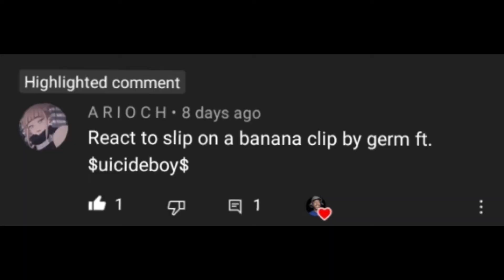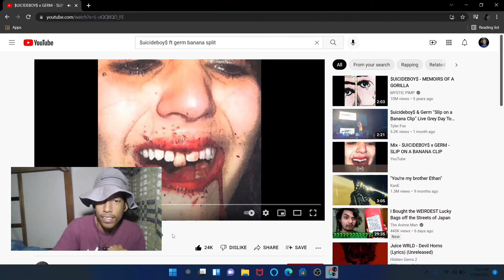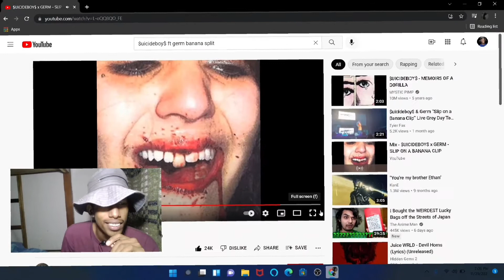$UICIDEBOY$ x GERM - SLIP ON A BANANA CLIP ( REACTION )BRO THEY GO HARD!!..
thank for the love ❤❤💪🏽🔥